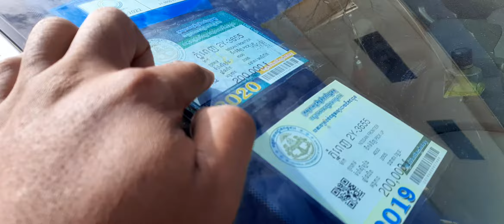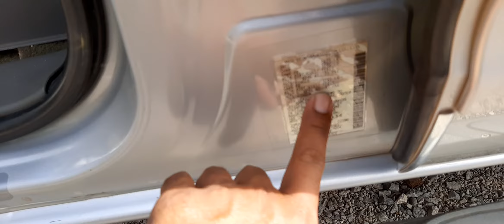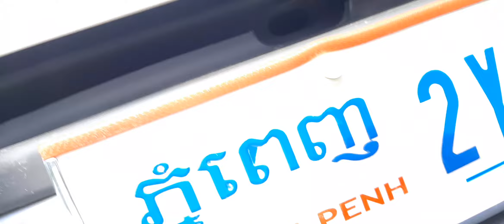លក់នីសាន់ ហ្វ្រានធា ប៉ុង2